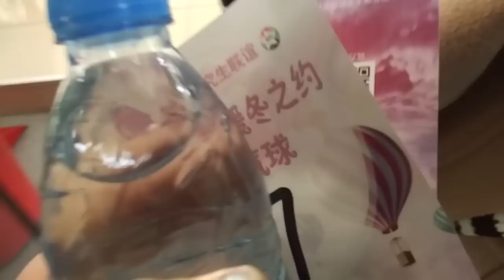CHINA LIFE VLOG: Speed Dating Event at My Chinese University // 参加大学的约会活动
Hey guys!

I went to a speeddating event with my friend and tried to find the love of my life.

Lingling